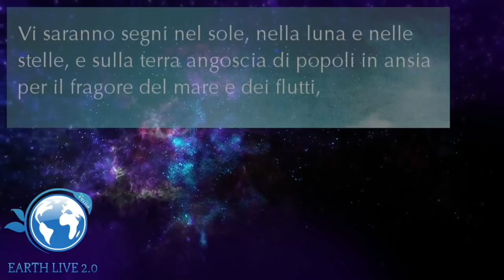SECONDO UNO SCIENZIATO LA NASA HA SBAGLIATO I CALCOLI, APOPHIS SI SCHIANTERA' SULLA TERRA